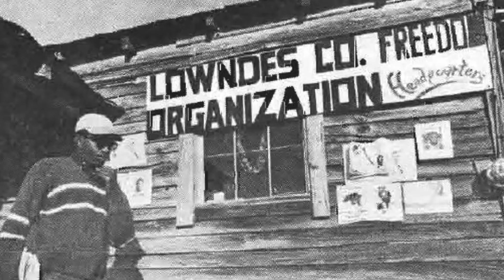PANTERA NEGRA: "Stan Lee negou que o nome veio do partido político" | JOGA DOIS #34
Stan Lee e Jack Kirby foram os responsáveis da Marvel Comics por criar o primeiro super herói negro de sucesso dos quadrinhos e nesse episódio vamos contar a trajetória dele, o Pantera Negra, desde a origem, até virar um fenômeno de bilheteria no cinema. O bate-papo foi durante uma partida do jogo feito por fãs Marvel Infinity War.